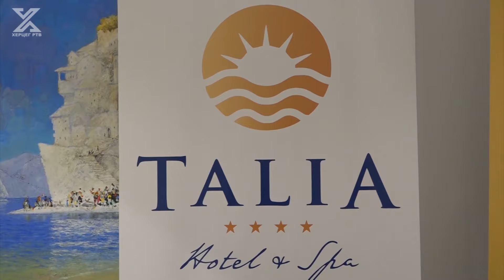Intervju sa Halidom Bešlićem ; Preko 25.000 ljudi uživalo na koncertu Halida Bešlića u Herceg Novom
Najpoznatiji bosanskohercegovački pjevač i legenda narodne muzike, Halid Bešlić, umjetnik je čija popularnost ne jenjava, a njegove pjesme su jednako uspješne kod starije, kao i kod mlađe publike. Preko 25.000 posjetilaca praznika mimoze, imalo je priliku da uživa na Halidovom  koncertu, uz neke od njegovih najljepših pjesama.